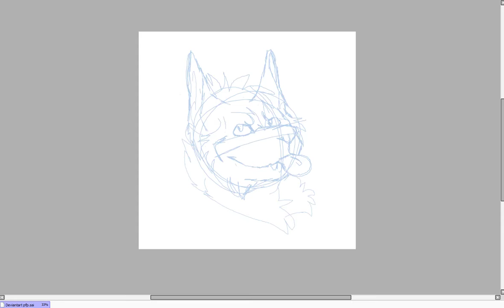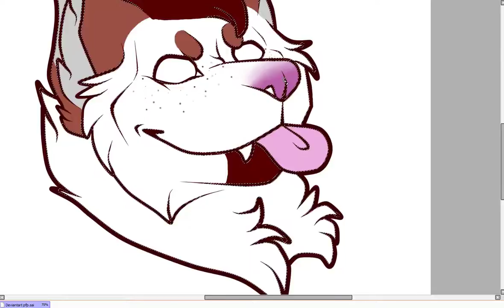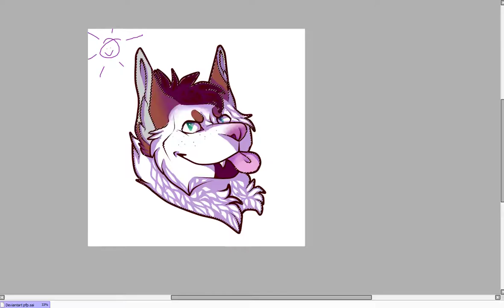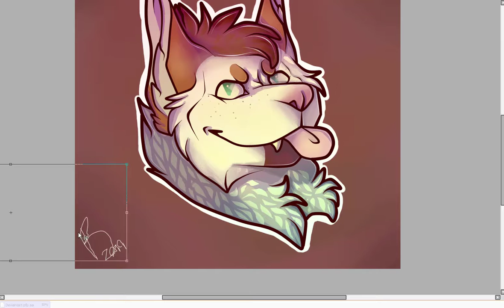Wolf Speedpaint - Terrible Things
Just made a new DeviantArt profile picture because why not?

Song:
Terrible Things - Mayday Parade